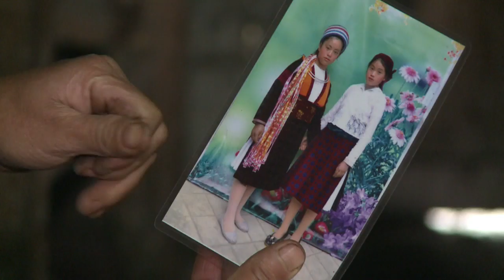Vietnam: des filles disparaissent vendues comme épouses en Chine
C'est une histoire qui se répète dans de nombreux villages vietnamiens à la frontière avec la Chine. Des jeunes filles qui disparaissent avant d’être vendue comme épouse ou prisonnières de réseaux de prostitution.